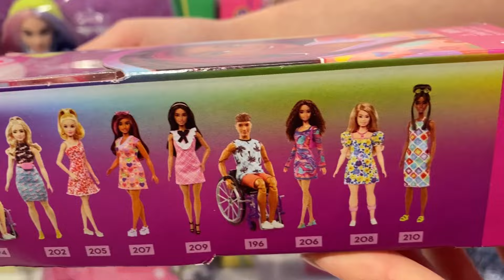ASMR Unboxing Barbie doll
unboxing doll mattel ASMR Unboxing Barbie doll Barbie is a line of all similar dolls that have different works (known as fashion dolls) marketed by Mattel starting from March 9, 1959 and focused on a young American woman. Barbie’s full name is Barbara Millicent Roberts, born in Willows, Wisconsin. She is the best-selling doll in the world and the star of her production company. The product of the best-selling line was the Totally Hair Barbie, with hairstyles long to the feet of the doll, distributed in 1992. Barbie was also the first toy to have a market strategy based massively on television advertising, strategy later taken over by others; commercials for many years were characterized by the melody of Georgy Girl, hit band The Seekers. THIS IS NOT A VIDEO FOR KIDS, BUT FOR ADULTS! I’m an ADULT Barbie Collector. My videos are intended for a 13+ audience. This must be stated to comply with COPPA Children’s Online Privacy Protection Rule. So if you are younger that 13, please close this video and access YouTube Kids where you will find videos that are made for Kids.